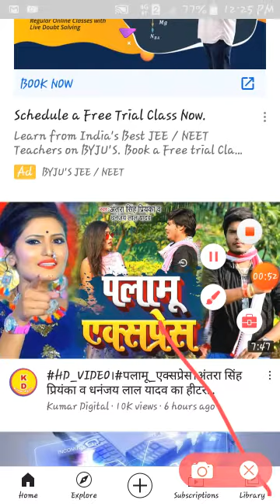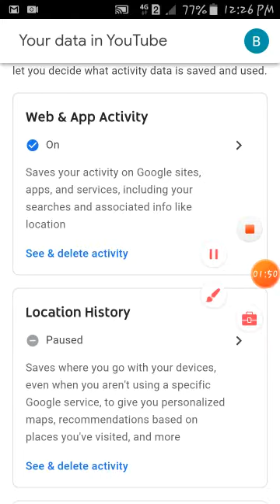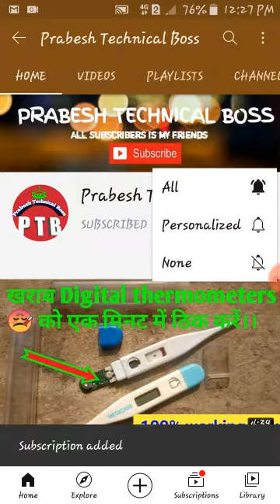youtube new features 2020,youtube future in hindi,youtube features settings, New settings on YouTube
youtube new features 2020,youtube future in hindi,youtube features settings